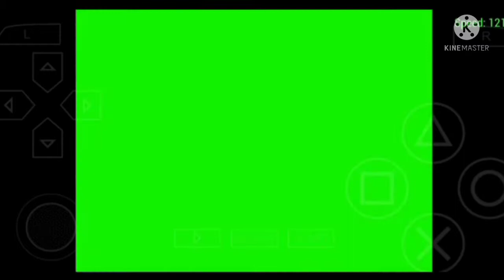Lamput playing Ben 10 part 5 |Dubbed Gaming